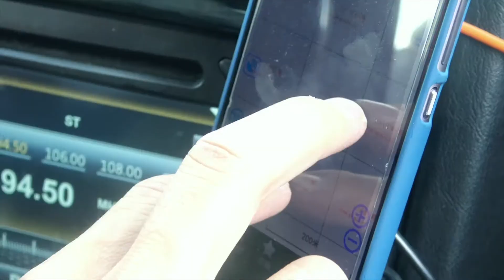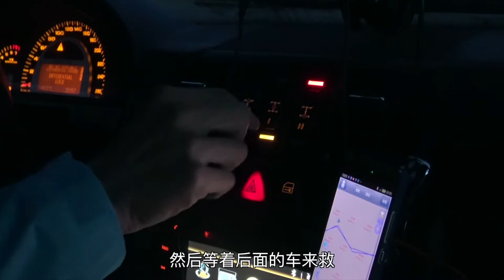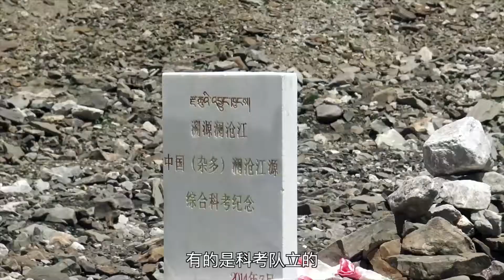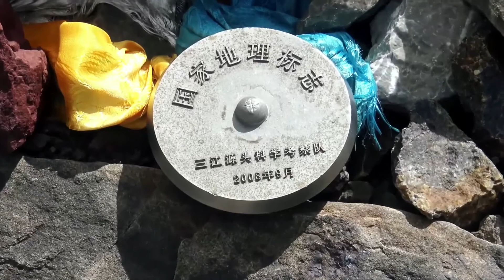《越野路书》三江源04-澜沧江源